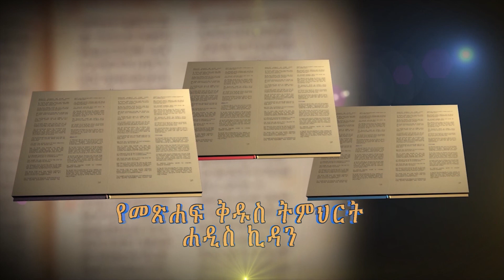MK TV || ሐዲስ ኪዳን || የማቴዎስ ወንጌል ምዕራፍ ፳፰ - ክፍል ፩